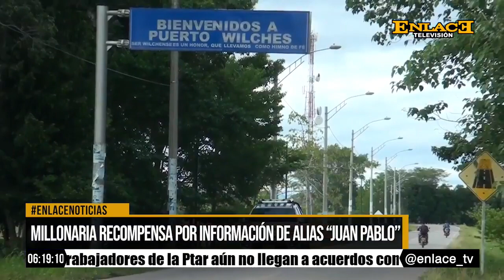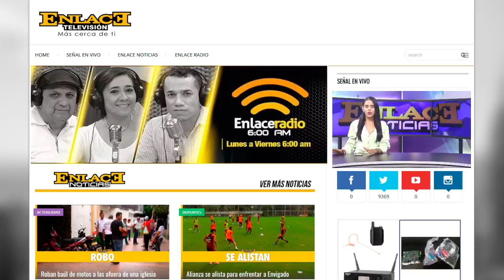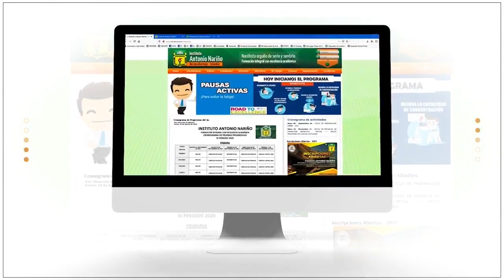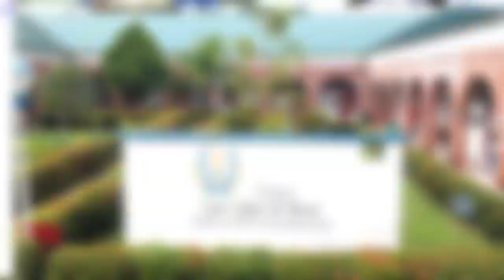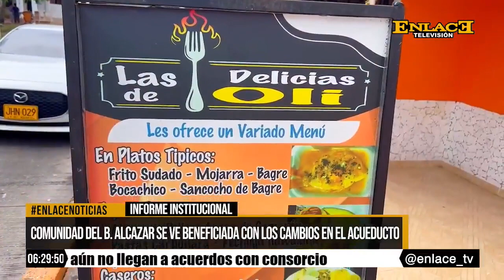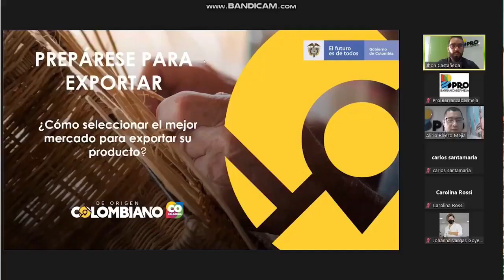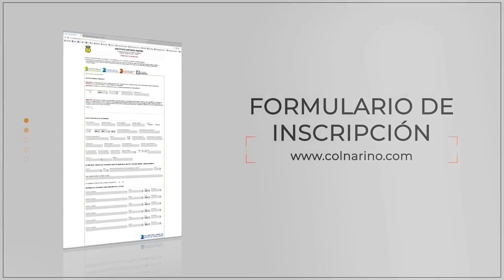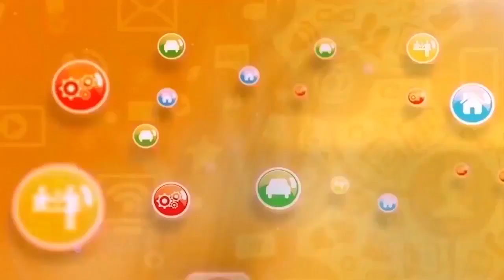Enlace Noticias Noche [17 de noviembre de 2022 ]